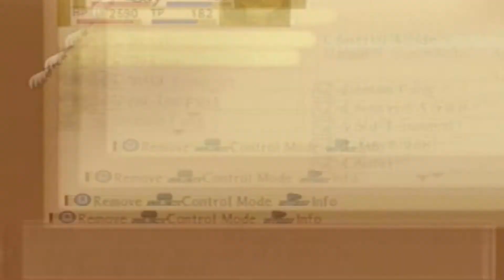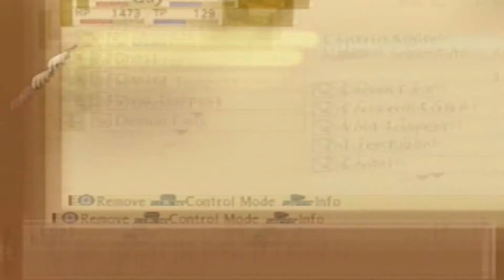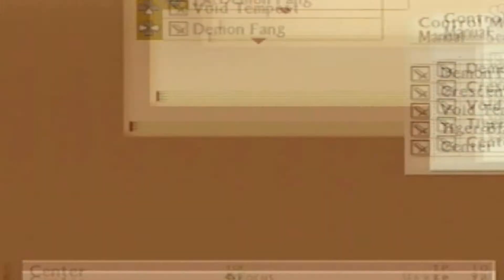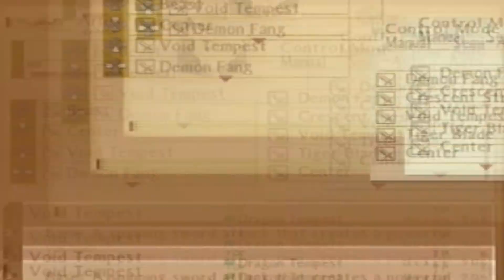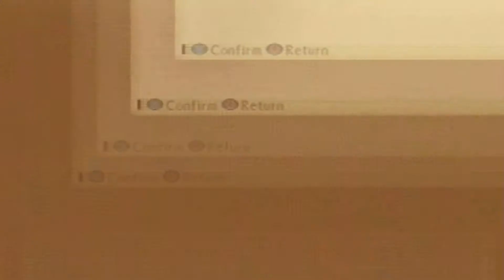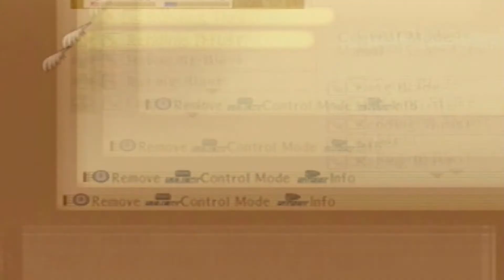Jouons A Tales Of The Abyss Episode 12 : Le passage Deo (d'orant)